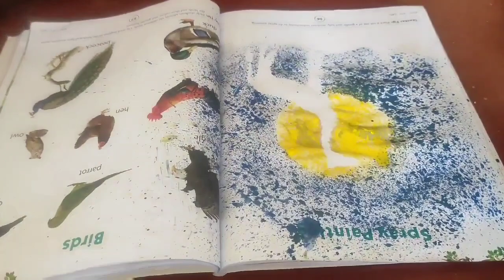జొన్న చేలో కి వెల్దాం ll SPRAY Painting VloG ll Sindu innovations VLoGS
Hello friends, In this video u can see how my kids enjoying their day..